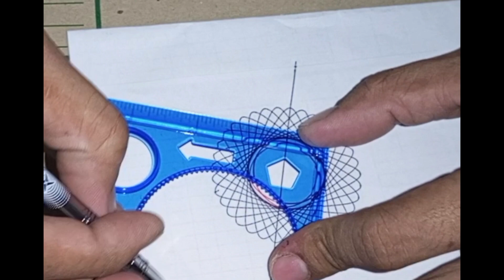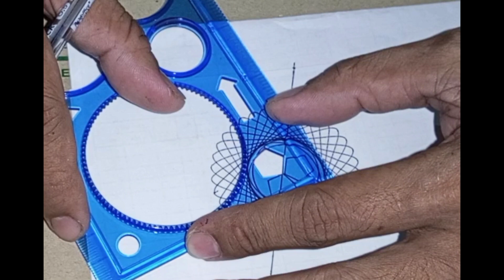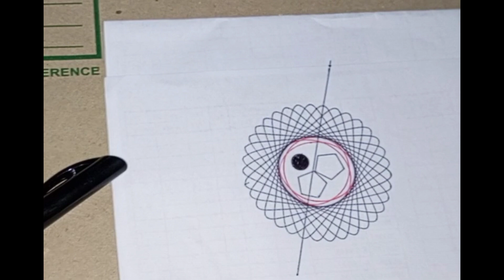GEOMETRIC DRAWING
how to draw geometric pattern, 3d geometric drawing, how to drawing geometric.

Spirograph drawings can be very intricate and beautiful, and there are endless possibilities for creative designs. Enjoy experimenting and seeing what patterns you can come up with!

Spirograph is a geometric drawing toy that was invented in the 1960s. It consists of a set of plastic gears and wheels that are used to create intricate and beautiful patterns. To use a Spirograph, you typically start with a small gear or wheel and use a pen or pencil to trace its path as it rotates around a larger gear or wheel. By experimenting with different gear sizes and combinations, you can create a wide variety of unique patterns.

Spirographs have remained popular over the years, and there are now many different variations and versions of the toy available. They are often used as a fun and creative way to teach children about math and geometry, as well as to relax and unwind as an adult hobby.

spirograph drawing

To create a spirograph drawing, you will need a spirograph set, which typically includes plastic gears and wheels of various sizes, as well as a pen or pencil. Here are the steps to create a spirograph drawing:

Choose the gears and wheels you want to use for your drawing. The smaller gears and wheels will create tighter and more intricate patterns, while larger ones will create looser and more open patterns.

Insert one of the gears or wheels into the ring of the spirograph set, and then place the ring on a piece of paper.

Hold a pen or pencil at the center of the gear or wheel, and then rotate the gear or wheel around the ring. As you do this, the pen or pencil will trace a path on the paper, creating a pattern.

Try using different gears and wheels to create different patterns. You can also experiment with different colors of pens or pencils to create multicolored designs.

Once you are finished, you can color in the different sections of the pattern if you wish, or leave it as is.